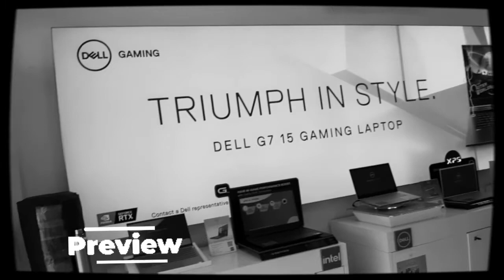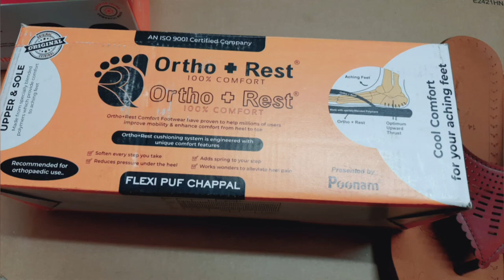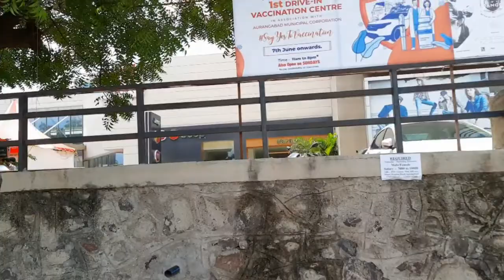Aurangabad Vlog || Buying My All New Pc 🖥 || Study With Afsha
Where we bought my all new PC. I hope you all enjoyed watching this.
 I am Afsha and I make Vlogs and study related videos.
And freinds I make videos also on Study Tips and Tricks , and if you want to do better study then  check out watch my videos too and  if you like my videos then Do subscribe my channel.